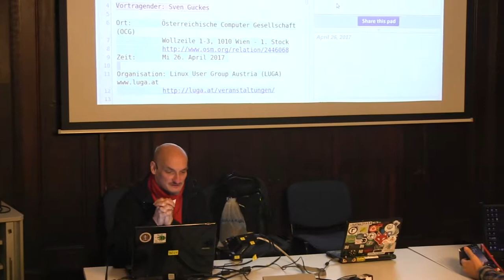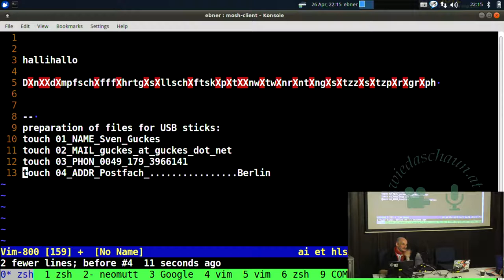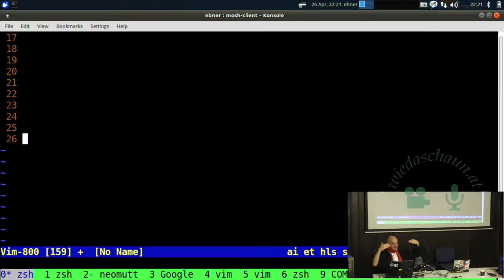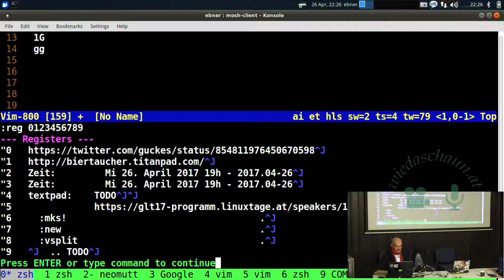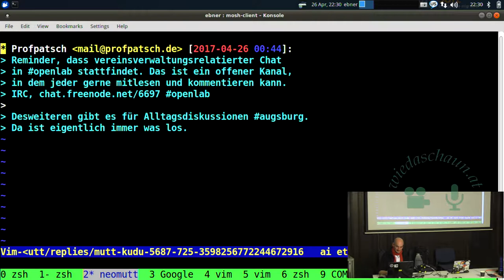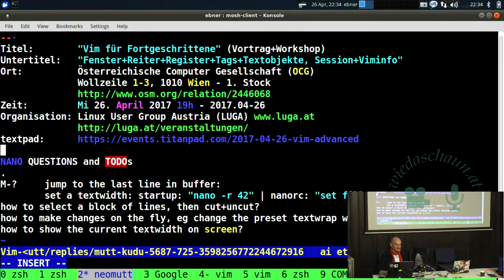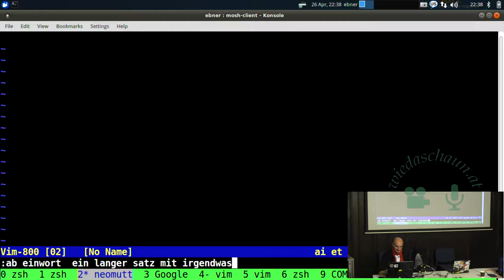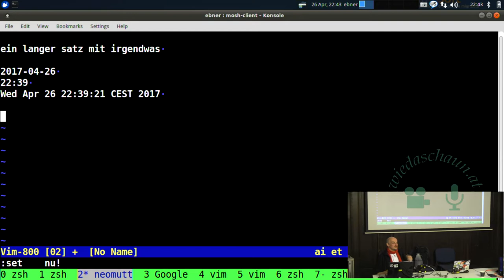Vim für Fortgeschrittene Teil 3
Vortragender:  Sven Guckes

Der Editor „vi“ ist auf allen UNIXoiden Betriebssystemen (Operating System, OS) als der Standard Editor vorinstalliert. Zumeist ist es ein „vim“ (Vi Improved Es gibt diesen aber auch für fast alle Betriebssysteme – natürlich auch für Apple MacOSX und Windows. Darum lohnt es sich diesen Editor kennenzulernen, denn man kann seinWissen mitnehmen und muß nicht für jedes Betriebssystem einen neuen Editor erlernen. (Und, ja, dasselbe gilt auch für Emacs.)

Zielgruppe: Für alle, die den Vim immer wieder mal verwenden. Einsteiger mögen einfach mal den „vimtutor“ aufrufen und die darin befindlichen Anweisungen folgen. Das kostet vielleicht eine Stunde. Dann kann man Texte editieren (Cursor bewegen, Löschen und Einfügen, Suchen und Ersetzen), kennt undo und redo (jeder Editor sollte das haben!), und die Texte dann auch speichern. Und schon gehört man zu den Fortgeschrittenen. :-)

Ziel: Die Wiederverwendung von Kommandos, Suchanfragen, die Liste der Dateien, Markierungen und Sprünge - sowie des Layouts, dh der Tabs (Reiter) und der Fenster darin. Dafür müssen wir nur der Option "viminfo" ein 'n' geben, und den Befehl ":mks" verwenden. Das war's auch schon.

Beim Editieren werden wir auch diese Dinge verwenden: Textobjekte (Worte, WORTE, Sätze und Absätze), Markieren von Texten per Visual Mode (Markieren von ganzen Zeilen, von rechteckigen Blöcken, sowie Anwendung von Kommandos auf denselben); Register (Clipboards), die Texte enthalten und Tags (Bookmarks) mit denen man in Dateien an bestimmte Stellen springen kann.